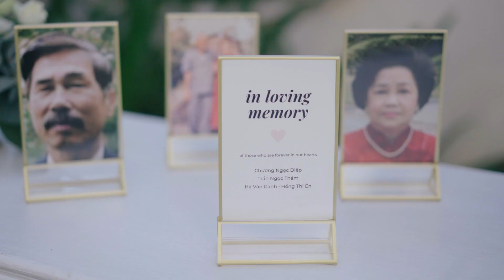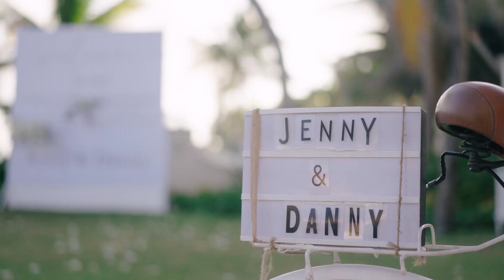Jenny and Dany Destination Wedding - Villa la Joya villalajoya - My Love Films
Thank you very much for watching our highlight wedding video. We are My Love Films, a filming studio specialized in capturing the best Video moments at destination weddings. We are located in Cancun Mexico, but we offer our services in Playa Del Carmen, Tulum, Cozumel and Isla Mujeres.

We have the best professionals for your wedding, the best cinema cameras and premium lenses.

If you want to know more about us, watch our videos at mylovefilms.com or send an email to , you can also find us